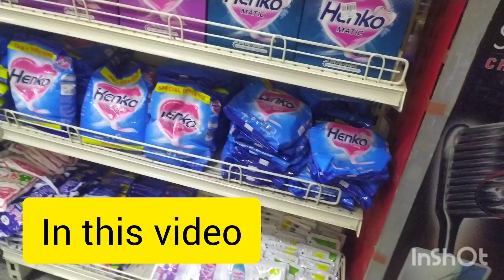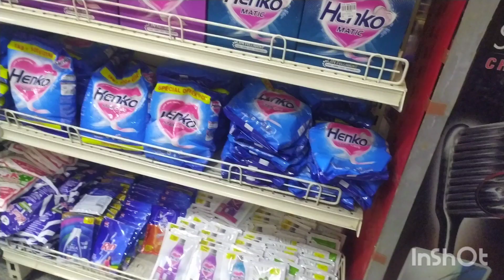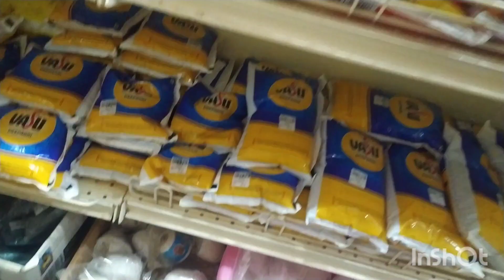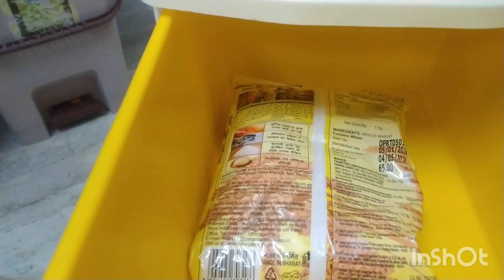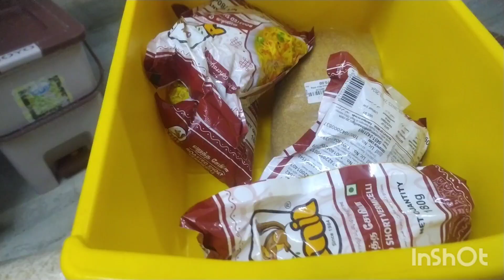Basic grocery shopping & storage tips in tamil/ragi dosa in tamil/sambarpodi in tamil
Edit with InShot sambar pidi receipe in tamil/ ragi idly in tamil/ grocery shopping tips in tamil